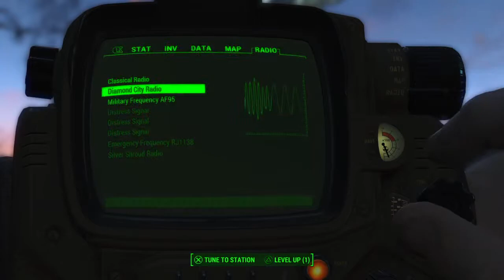Fallout 4 Gameplay Walkthrough Part 26/PS4-Kill Kellogg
As the sole survivor of Vault 111 you enter a world destroyed by the nuclear war. Only you can rebuild and determine the fate of the wasteland. Every second is a fight for survival, every choice is yours.

Fallout 4 is available on PS4, Xbox one, and PC. Welcome home.